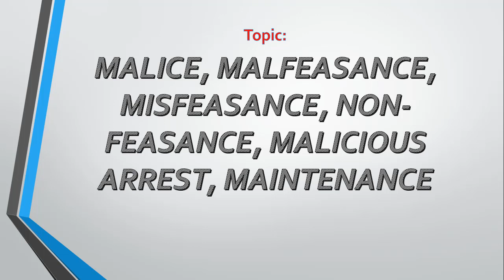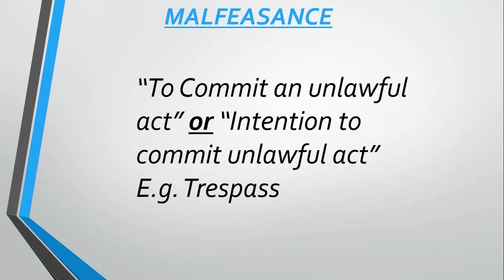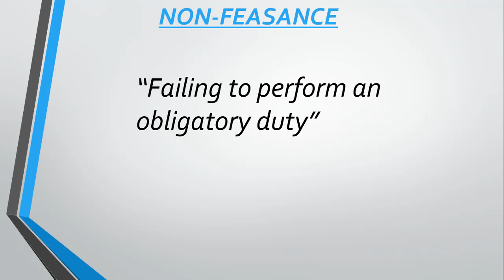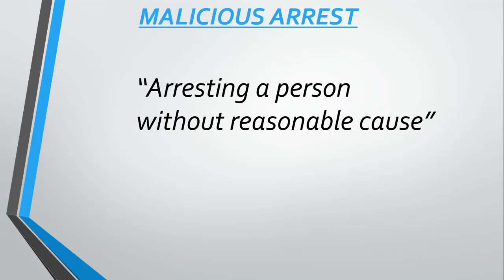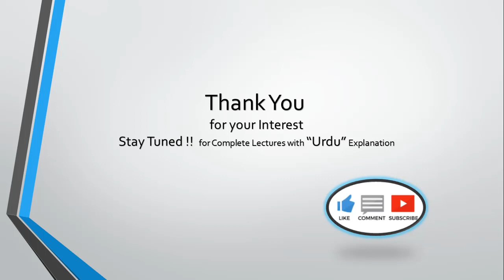LAW OF TORTS AND EASEMENT LECTURE#4 IN URDU-BY BRILLIANT LAW COLLEGE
HI. IN THIS VIDEO, WE HAVE DISCUSSED MAIN DEFINITIONS OF LAWS OF TORTS.